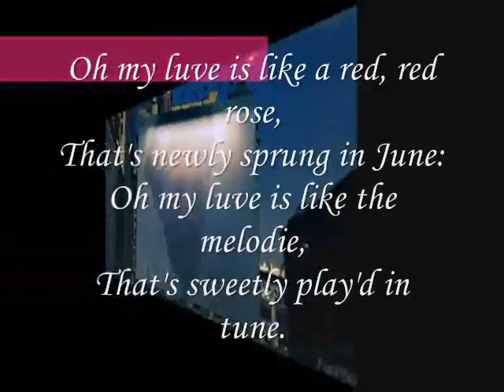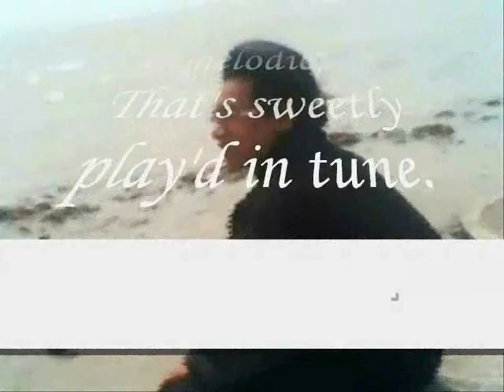newly ,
do.
do so
Money is an excellent servant, but the host
very bad.